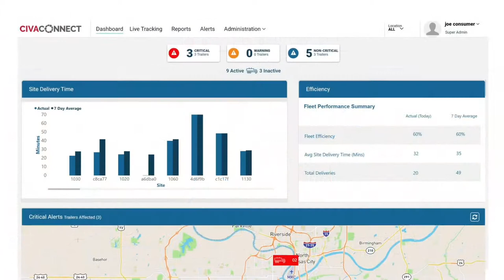The Civacon Mission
Civacon, part of Dover's OPW, is on a mission to bring tank operation into the future to help protect people and the environment.